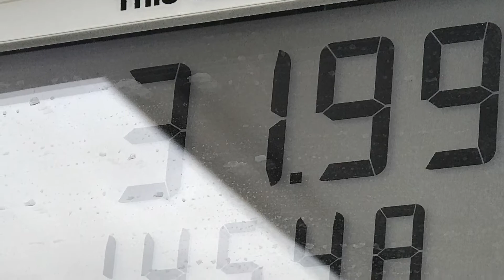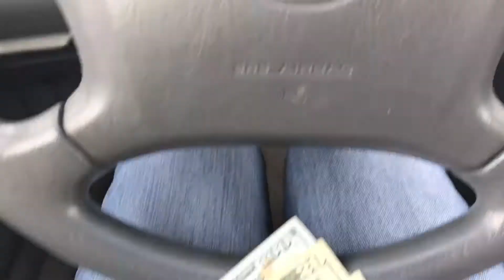December Cash Envelope System||Dave Ramsey Inspired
For this months envelopes, I have one for groceries and one for gas.

Hello!! I make videos about my debt free journey and living a frugal yet full life. 💜

Below are some links that you may find helpful!

💵💰💵SAVE MONEY!!
Save $5 off your first purchase using the Amazon.com App
Save $20 off your first purchase at Relay Foods- a store that delivers local and organic food right to your home or office

💰💰EARN MONEY!!
💻📱📒📝 GET ORGANIZED!!
I use Evernote to keep all of my notes and ideas organized. Try it out!